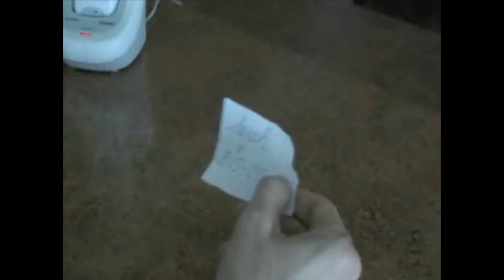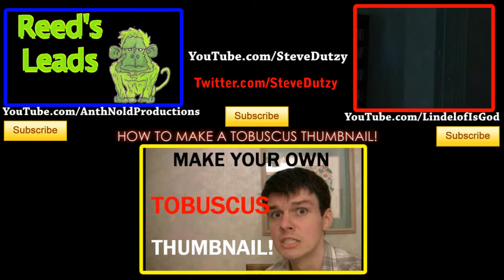RISE OF THE UNDERRATED!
Full Videos:

Blues Clues (Reed's Leads Parody)

Dramatizing Not So Dramatic Moments (Comedy)

I hope you enjoyed Rise of The Underrated!
If you did enjoy it, let me know and I'll turn it into a series. I would still do my usual sort of videos. This would merely be an addition.

Vote for the video you enjoyed the most in the comments below!

The winner will go against a new channel in the next episode and I will add him or her to my "Other Channels" box.

Is Your Channel Underrated?

They can be your own videos, a friend's, a foe's, Bruce Willis', whoever. I am open to picking any category of video, but I am more prone to picking comedic videos. Anyone can enter Rise of The Underrated, including those who were featured on it in the past (as long as you are still an underrated channel).

That's pretty much it. Thank you for your continued support! You all rock socks and other rockable apparel!